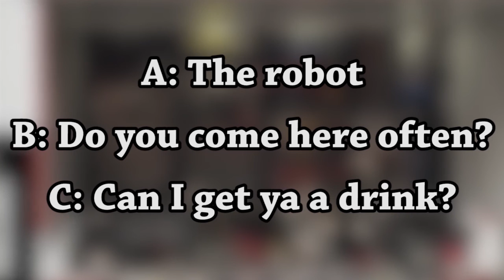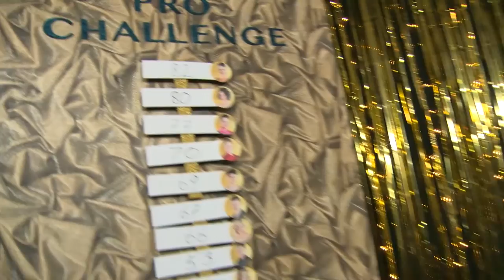Best Foot Forward - Julian Benson & Denise McCormack - 19 Mar 2017 - Dancing With The Stars Ireland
James is joined by Julian Benson, Denise McCormack, Jack Boylan, Riverdance Ryan McShane and Karen Byrne.
Best Foot Forward is live on RTÉ One's Facebook page every Sunday at 4:45 before the main show. James Patrice is backstage chatting with stars, giving away tickets to the show and seeing how the pro dancers get on in the 30 second challenge.